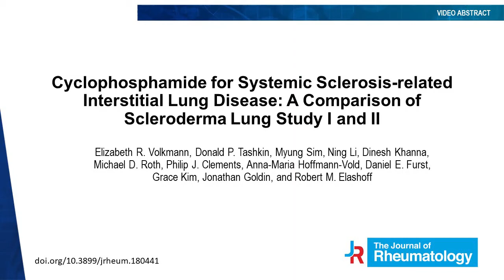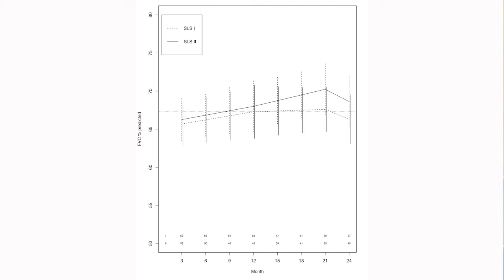CYC for SSc-related Interstitial Lung Disease: A Comparison of Scleroderma Lung Study I and II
Cyclophosphamide for Systemic Sclerosis-related Interstitial Lung Disease: A Comparison of Scleroderma Lung Study I and II
Elizabeth R. Volkmann, Donald P. Tashkin, Myung Sim, Ning Li, Dinesh Khanna, Michael D. Roth, Philip J. Clements, Anna-Maria Hoffmann-Vold, Daniel E. Furst, Grace Kim, Jonathan Goldin and Robert M. Elashoff